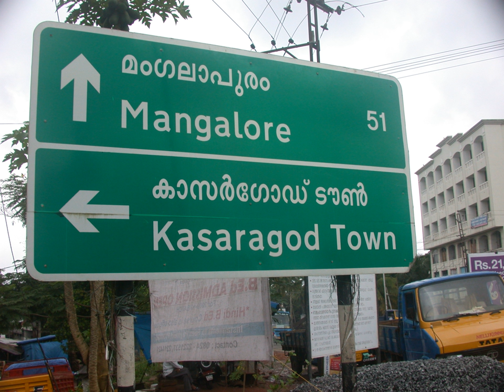Malayalam script | Wikipedia audio article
This is an audio version of the Wikipedia Article:
Malayalam script

SUMMARY
Malayalam script (Malayāḷalipi; IPA: [mələjɑːɭə lɪpɪ] ( listen) / Malayalam: മലയാളലിപി) is a Brahmic script used commonly to write the Malayalam language, which is the principal language of Kerala, India, spoken by 35 million people in the world. Malayalam script is also widely used for writing Sanskrit texts in Kerala. Like many other Indic scripts, it is an alphasyllabary (abugida), a writing system that is partially “alphabetic” and partially syllable-based. The modern Malayalam alphabet has 13 vowel letters, 36 consonant letters, and a few other symbols. The Malayalam script is a Vatteluttu alphabet extended with symbols from the Grantha alphabet to represent Indo-Aryan loanwords.
The script is also used to write several minority languages such as Paniya, Betta Kurumba, and Ravula. The Malayalam language itself was historically written in several different scripts.